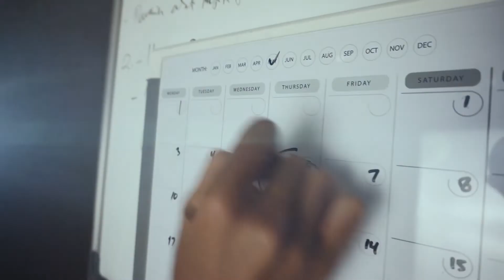Kiki Aston, Teman Se-Kosan Ady Yang Sekarang Sukses Jadi MUA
Adyctivity Room kali ini kembali mengundang bintang tamu yang sangat spesial karena kita kedatangan Kiki Aston, seorang MUA yang juga merupakan kawan satu kos-kosan Ady dulu.